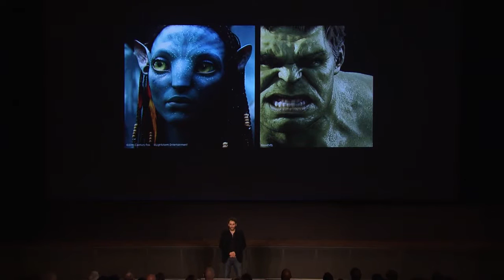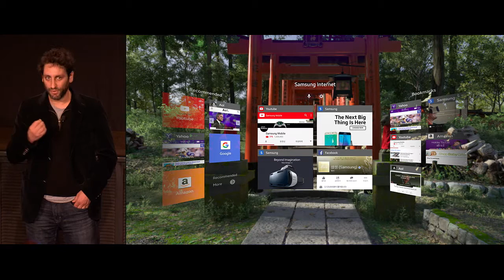OTOY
OTOY is a “holographic content” platform bringing the power of light field rendering
and network streaming to virtual reality and augmented reality experiences. OTOY’s
investors include Autodesk and advisers include Eric Schmidt, Executive Chairman of
Alphabet (formerly Google) and Ariel Emanuel, Co-CEO of WME|IMG.